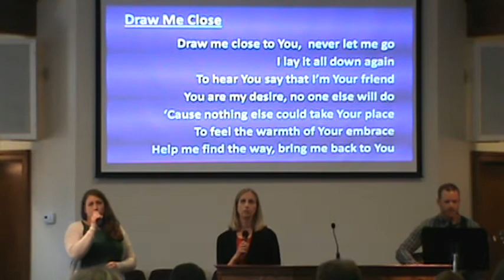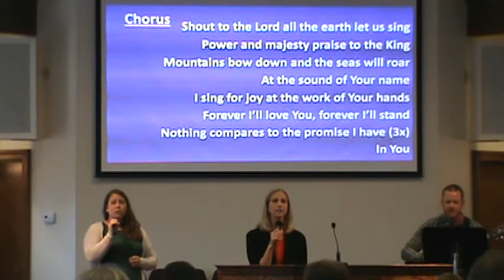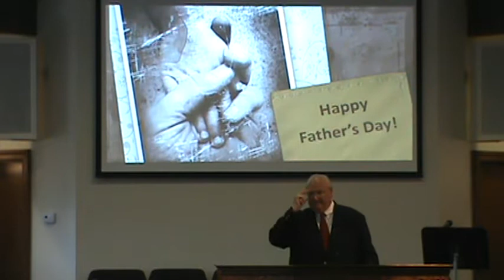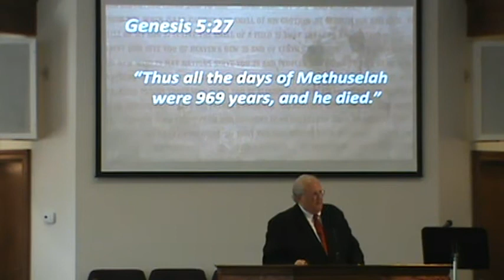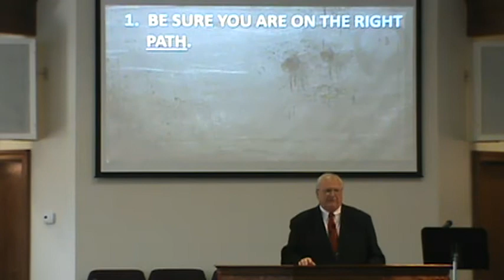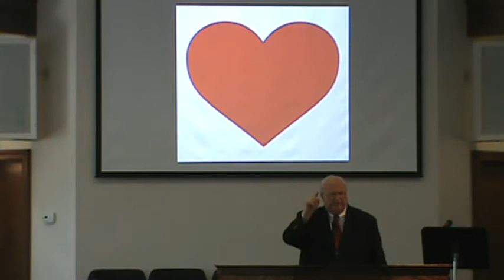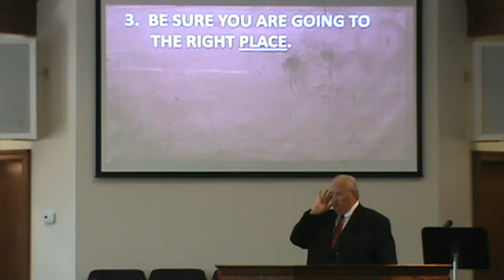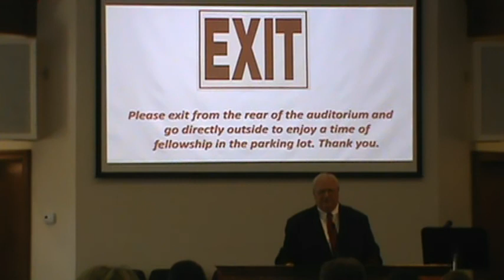FBC June 21, 2020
Father's Day Worship Service